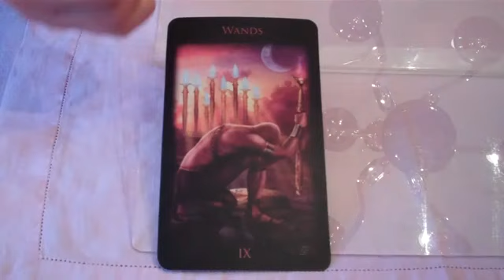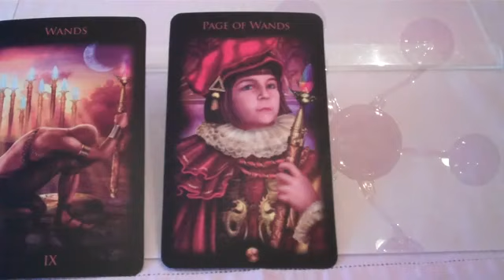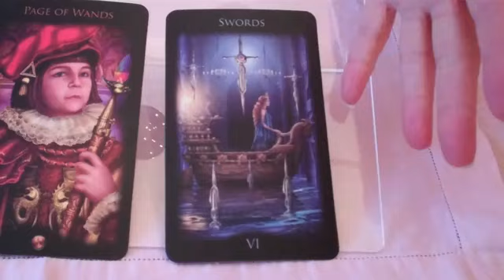Focus on release and relaxation this weekend. April 22, 2011.mp4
3-card reading for your creativity and your creative work.